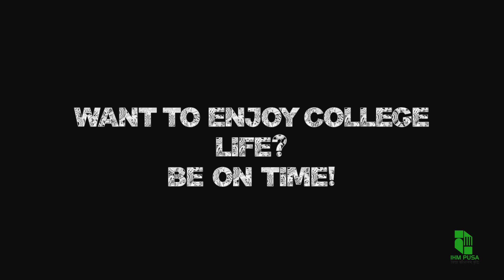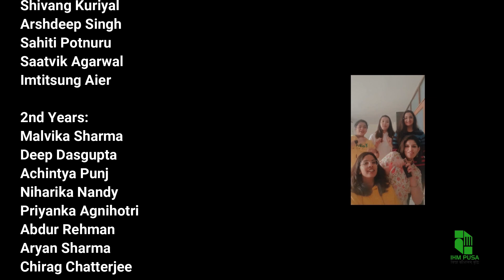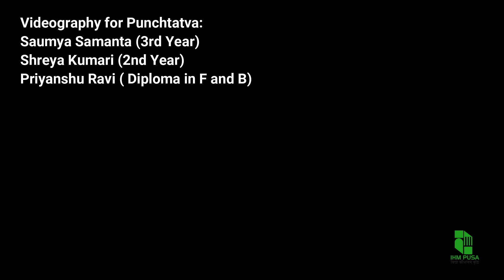Fresher's 2021- IHM Pusa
The students of the first year Bsc. Batch were welcomed with much enthusiasm &  joy during the recently held online Fresher's program .
The event aimed at creating a friendly atmosphere to ease into, encouraging their creative impulses & boosting their confidence.
A mix of drama ,music & dance ,the event's performances by our cultural clubs only added to a day filled with much excitement & happiness.